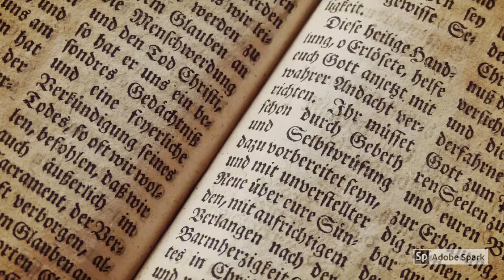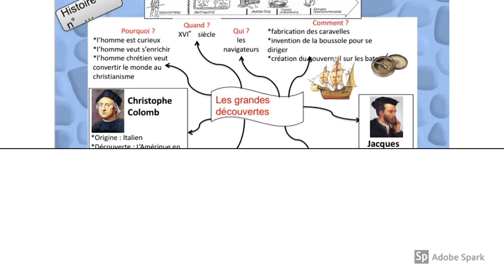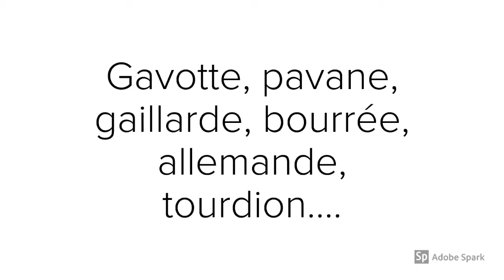renais_hist_dans